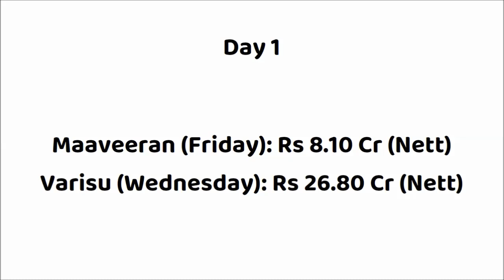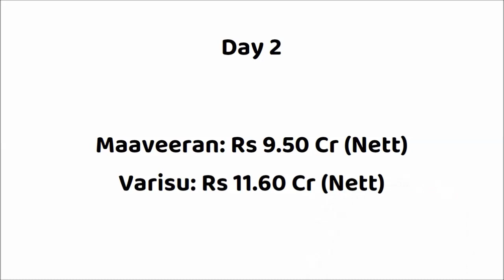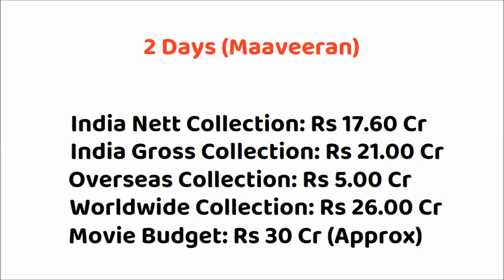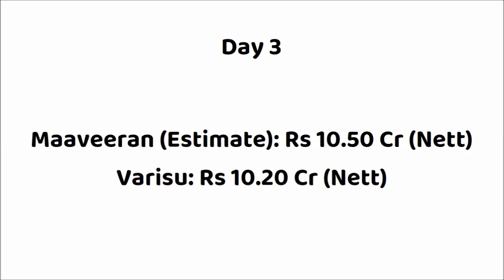Maaveeran vs Varisu 3 Days Box Office Collection | Mahaveerudu | Vaarasudu | Sivakarthikeya | Vijay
Movie: Maaveeran (2023)
Star Cast: Sivakarthikeyan, Aditi Shankar & Others.
Director: Madonne Ashwin
Producer: Arun Viswa

Movie: Varisu (2023)
Star Cast: Vijay, Rashmika Mandanna, R Sarathkumar, Prabhu, Prakash Raj and
Others.
Director: Vamshi Paidipally
Producer(s): Raju, Shirish